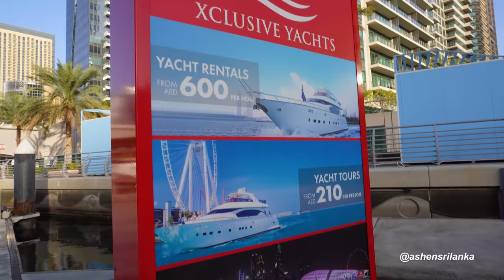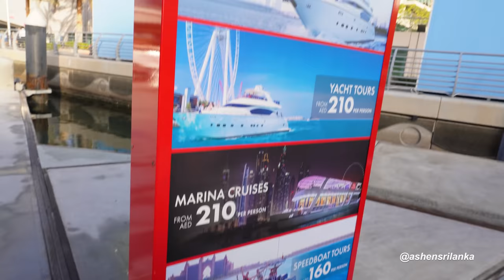ලක්ශයක් වටින Tour එක 🇦🇪